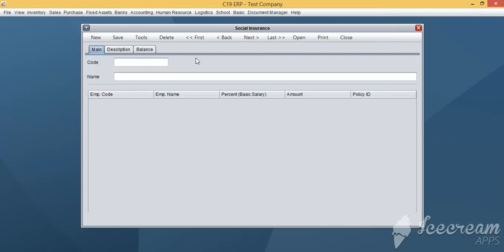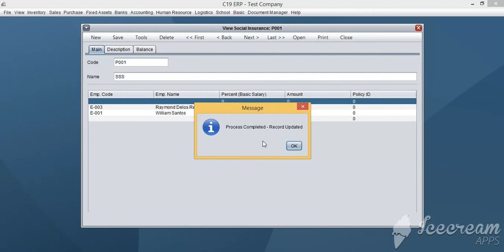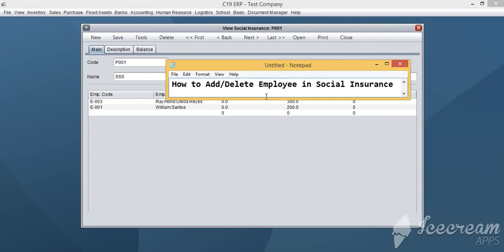How To Add or Delete Employee In Social Insurance